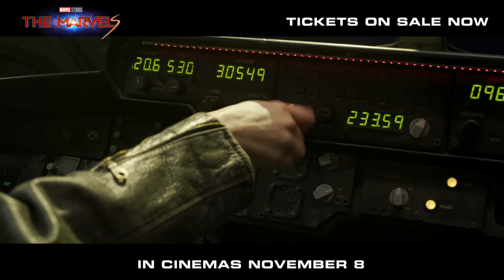The Marvels | The Return Of Captain Marvel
Buckle up for an adventure that's higher, further and faster than the last. Witness Captain Marvel's epic return as she teams up for Marvel Studios' TheMarvelsPH. 💫 See it in immersive IMAX, in cinemas November 8.